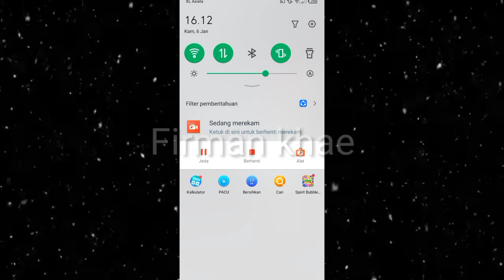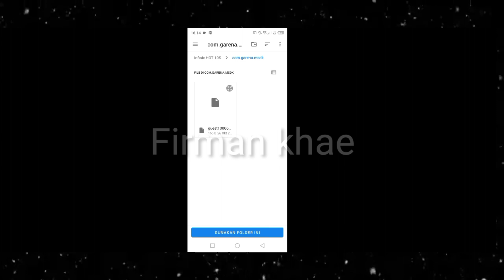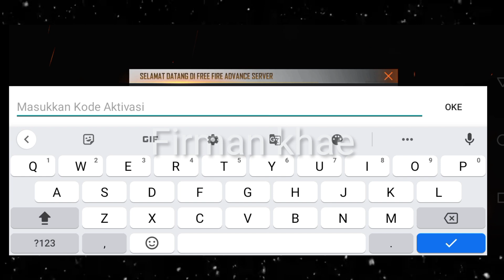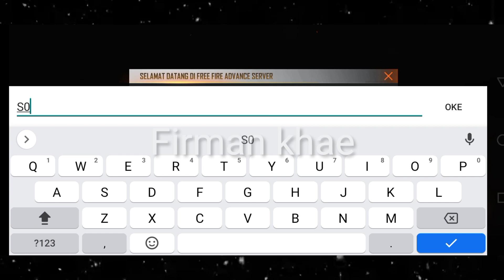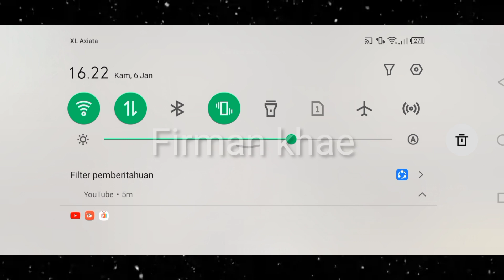BURUAN LOGIN ADVANCE SERVER UDAH DI BUKA - CARA LOGIN ADVANCE SERVER FREE FIRE TERBARU 2022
halo cuy balik lagi di channel firman khae ya jadi di video kali ini aku bakal  bahas
advance server free fire cuy
aku bakal bahas dari mulai bocoran tanggal realis turs cara  daftra nya tapi sebelum itu kalian jangan lupa subscr5ibe
 ya kalo sudah mantapp
dan lonceng nya juga cuy ok
nah kita mulai dari yg tanggal realis nya dulu cuy
ok buka kalender ya biar lebih jelas tanggal hari nya

nah advance server free fire ini akan di buka pada tanggal 6 januari dan tutup pada tanggal 13 januari

ok cuy
login advance server free fire
CARA REGISTRASI ADVANCE SERVER FREE FIRE

CARA PINDAH SERVER FREE FIRE TERBARU 2021 TANPA HAPUS DATA || CARA GANTI SERVER FREE FIRE TERBARU

CARA MASUK ADVANCE SERVER FREE FIRE TERBARU 2022 | CARA MASUK ADVANCE SERVER FF 2022 TERBARU

cara mendapatkan kode aktivasi di free fire advance server,cara mendapatkan kode aktivasi ff advance server dengan cepat

kapan advance server dibuka lagi 2022
advance server free fire
kapan advance server bisa dimainkan